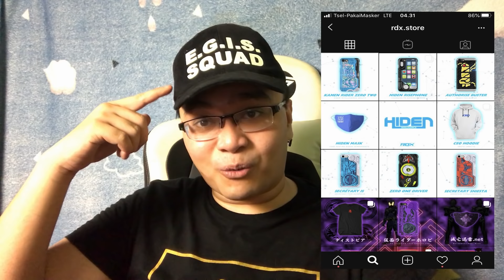INFO DARI EGIE EPISODE 19 - ZERO BERSATU DENGAN Z DAN GEED (ULTRAMAN Z EPISODE 7)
Halo Guys
Kembali Lagi Bersama Gw Egie Fourze

So di video kali ini kita akan membahas Info Dari Egie Episode 19

Kita kan membahas seputar Episode 7 dari Ultraman Z
Dan Di Episode ini kita akan membahas apa2 saja yg menjadi topik utama kita dalam pembahasan di episode 7 Ultraman  Z

Kira2 Seperti apa yah ?
Yuk Langsung cek aja videonya yah guys.

NB : Bagi diantara kalian yang berminat dengan beberapa Merchandise Tokusatsu, silahkan langsung aja cek di Instagram-nya RDX Store Yah Guys...

Ingat, apapun yg terjadi teruslah berkarya untuk mencapai impianmu.